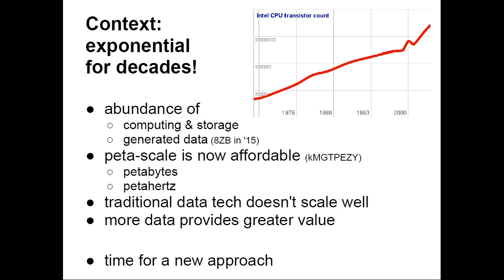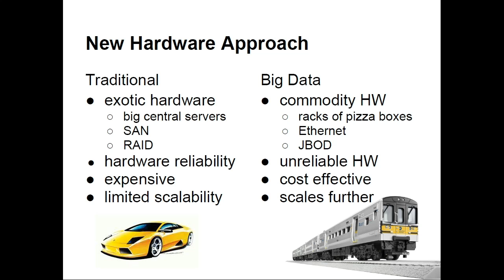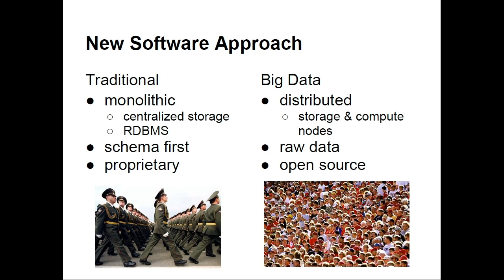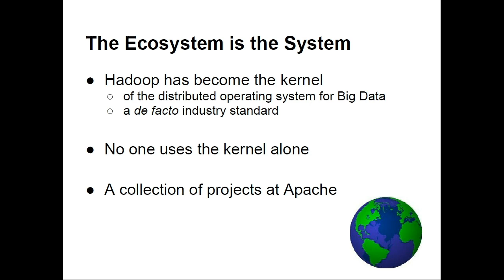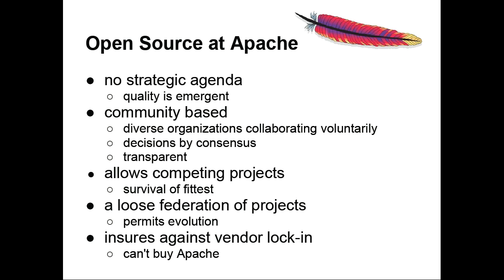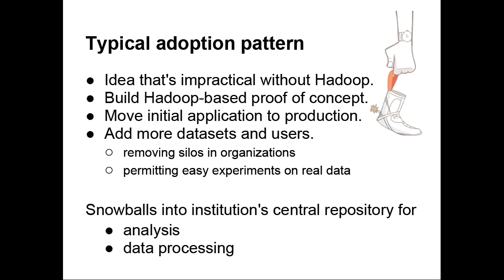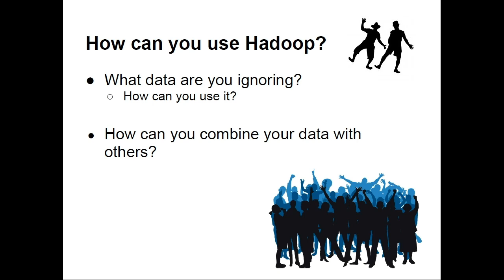Strata 2012: Doug Cutting, "The Apache Hadoop Ecosystem"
Apache Hadoop forms the kernel of an operating system for Big Data. This ecosystem of interdependent projects enables institutions to affordably explore ever vaster quantities of data. The platform is young, but it is strong and vibrant, built to evolve.

Doug Cutting

Cloudera

Doug is a founder of several Apache open source projects, including Lucene, Nutch, Hadoop and Avro. Doug currently works for Cloudera, and previously worked at Yahoo!, Excite, Apple and Xerox PARC. Doug holds a Bachelor's degree from Stanford University and presently chairs the Board of the Apache Software Foundation.